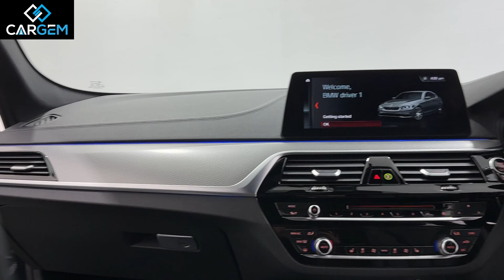BMW 5 SERIES 2.0L 520D M SPORT AUTO 188 BHP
CARGEM Team specializes in the sale of prestige, high-quality used cars that meet our strict quality and aesthetic requirements. We are proud to offer you a first class customer service with competitive internet-based pricing.